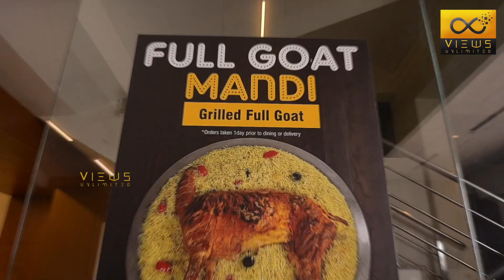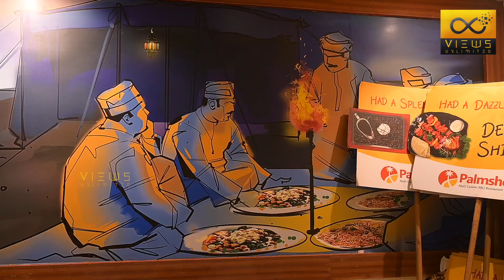Full Goat Mandi Feast @ PalmShore | Arrow Chicken | Iffah Dejaj | Gourmet Friends | Food & Us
Mandi is a traditional dish that originated from Hadhramaut, Yemen, mainly consists of meat and rice with a special blend of spices, cooked in a pit. It is extremely popular and prevalent in most areas of the Arabian Peninsula, and even considered a staple dish in many regions. It is also found in Egypt, the Levant, and Turkey.

Mandi was usually made from rice, meat (lamb, camel,  goat or chicken), and a mixture of spices called Hawaij. The meat used is usually a young and small sized lamb to enhance the taste further.
The main technique which differentiates mandi from other meat dishes is that the meat is cooked in the tandoor (taboon in Arabic), which is a special kind of oven which is usually a pit dig up in the ground and covered with clay all around its sides.
Mandi is considered the main dish served during special events, such as Eid, weddings, and feasts in Yemen and southern Saudi Arabia.

As described in Mandi history, Palmshore mandi goat was too tender and juicy. A well marinated full goat cooked in tandoor oven to the dot. The aroma of spices was too tempting to have the meat more and more. The rice was well balanced with less spices and saffron flavors. It was a feast to our taste-buds.

Momos was really good, the outer layer was too thin and the stuffing was more. It went well with their sweet chili garlic sauce.

Coal BBQ chicken was awesome, the meat was too tender and cooked to the dot. The cooking process itself told us the marination level, it was simply superb to our taste-buds.

Iffah Dejaj, an Iranian chicken starter, mixed with Iranian herbs and garlic in tender boneless chicken coated with cashew paste and tawa fried. The dish was too rich in flavor and a perfect starter

Arrow chicken, an another Indo-Chinese chicken starter, boneless chicken cubes mixed with Indian spices and coated with gram flour and deep fried. A crispy and juicy chicken served with chili garlic sauce was a perfect combo.

For order, you may reach PalmShore, Medavakkam at:

Address: 4/681 A, Velachery Rd, Opp: Fantastic Jeyachandran, Medavakkam, Chennai, Tamil Nadu 600100